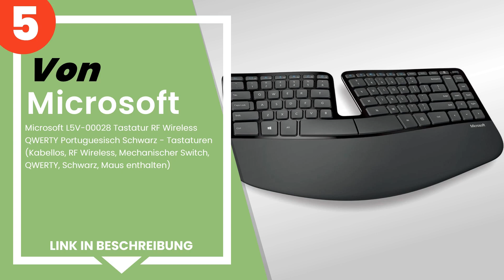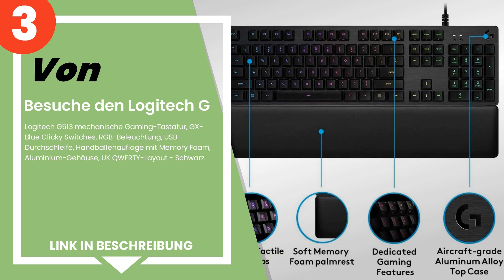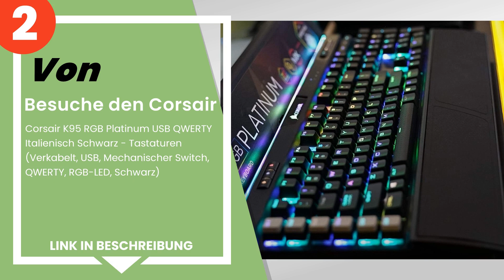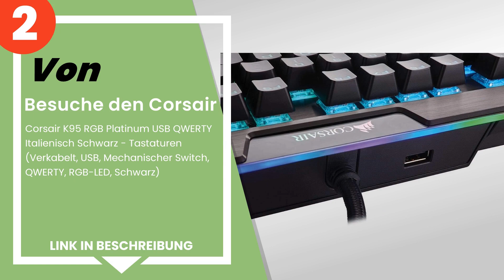Die 5 besten Tastaturen für die Programmierung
✋ Hier ist die 5 besten tastaturen für die programmierung, auf dem Markt verfügbar .

 5) Microsoft L5V-00028 Tastatur RF Wireless QWERTY Portuguesisc...

 4) Besuche den Razer - Razer BlackWidow V3 Green Switch Gaming-...

 3) Besuche den Logitech G - Logitech G513 mechanische Gaming-Ta...

 2) Besuche den Corsair - Corsair K95 RGB Platinum USB QWERTY It...

 1) Besuche den Logitech G - Logitech G915 LIGHTSPEED kabellose ...

Zeitstempel (Timestamps)

00:00 - Einführung
00:08 - 5) Microsoft L5V-00028 Tastatur RF Wireless QWERTY Portuguesisc...
01:07 - 4) Besuche den Razer - Razer BlackWidow V3 Green Switch Gaming-...
02:04 - 3) Besuche den Logitech G - Logitech G513 mechanische Gaming-Ta...
03:11 - 2) Besuche den Corsair - Corsair K95 RGB Platinum USB QWERTY It...
04:15 - 1) Besuche den Logitech G - Logitech G915 LIGHTSPEED kabellose ...